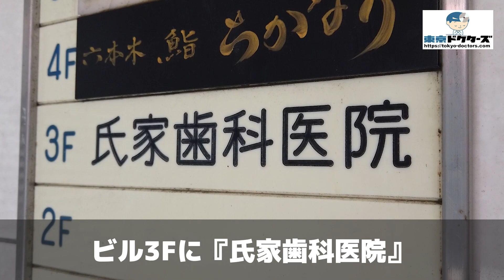氏家歯科医院の徒歩ルート（六本木駅・歯医者）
◎CLINIC DATA
■医院名：氏家歯科医院（港区・六本木駅)
■科目：●歯科
■所在地：東京都港区六本木5-5-1 ミニヨンビル3F

■情報提供：東京ドクターズ（東京都の病院お医者さん口コミ情報サイト）